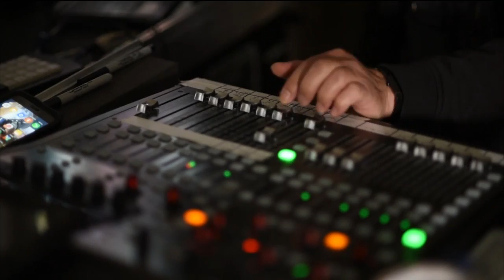Day Two Kickoff | Big Data Silicon Valley 2016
01. Day Two Kick Off Big DataSV 2016 With theCUBE!. (00:21)
02. What Do You Expect For Day Two. (00:40)
03. Where Are The Big Guys Going. (01:51)
04. What Is Making The News. (04:06)
05. What Does Opening Up Big Data Mean. (05:45)
06. What Is Happening In The Conversations Here Right Now. (07:53)
07. What Are You Thoughts On Being Present In Digital Conversation. (09:38)
08. What Is Happening Tonight. (11:40)

Analysts plot the direction of Big Data as the ‘big boys’ get into the action

The key themes at BigDataSV 2016 in San Jose, California, where theCUBE is celebrating BigDataWeek, including news and events from the StrataHadoop conference, include developers, cloud, Big Data and the big players who are rolling into town to make their move in the space.

As John Furrier (@furrier), Jeff Frick (@jefffrick) and Peter Burris (@plburris), cohosts of theCUBE, from the SiliconANGLE Media team, commenced day two of BigDataSV 2016, they ran through the recurring themes so far during BigDataWeek and what to expect today.

The big boys

“The big boys are here today,” said Burris, who added that these big boys are the companies that have enormous amounts of money to start investing at the margin of what these tools can do and find new ways to create new value. “So I think the keyword today is developers. How are the developers going to enter into this ecosystem and find new ways to create value for businesses through software?”

Burris felt a great deal of attention will be paid to the simplification question because, as he puts it, “It still ain’t as easy as it should be.”

Furrier followed up by saying that Hadoop just has to become easier, and he mentioned that companies like Cloudera, Inc. and Hortonworks, Inc. are trying to accomplish this. “When the big players are getting in, you know it’s serious,” he stated. “They’ve got big investments and customers who can make the big investments with a resource they know can deliver.”

Driving change

Burris went on to say that innovation includes a couple of things: People need to invent stuff and try to improve and simplify the way things work. He said that there needs to be a drive to change the ecosystem so people adopt new practices.

“We will be hearing not so much about invention, but innovating the things the industry needs to do to change the practices of how all of these technologies get used,” he said.

Open data

Furrier talked about Microsoft’s announcement to open up Office 365 to developers and the news that many organizations are opening up their data.

Burris explained that it’s more about how companies will use private data and monetize it, and as a company, how will they move to engaging customers differently. He also noted that companies need to be smart about opening up their data.

The conversation

Tonight during BigDataSV, there will be a presentation by SiliconANGLE covering the relationship between Big Data and big business. Burris said that this is a way to give back to the community through three sessions during theCUBE’s VIP Networking Event: a presentation on Big Data and digital, a panel of analyst, and a conversation with customers about what they are doing with Big Data. If you’re in the neighborhood, be sure to stop by and network with the SiliconANGLE and Wikibon teams to learn more about the state of Big Data.